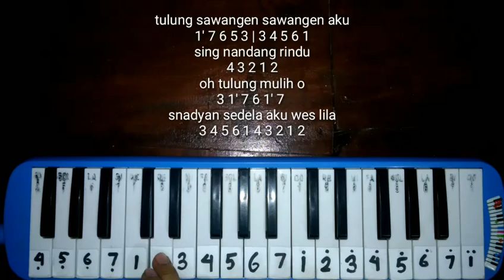Not Angka Pantai Klayar - Didi Kempot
Support musisi lokal!!

Request...